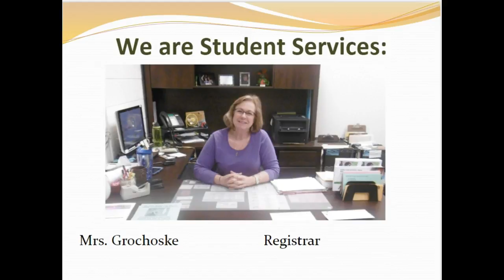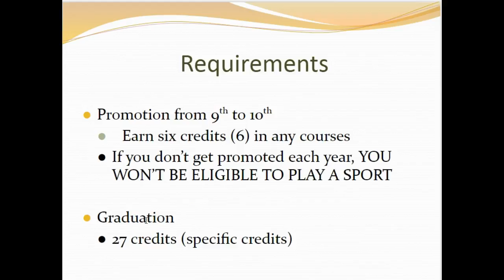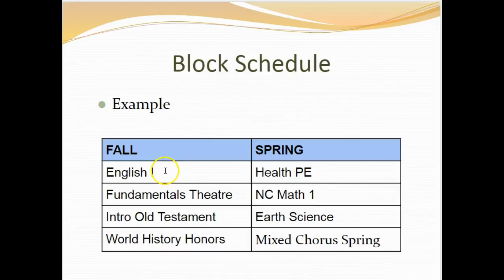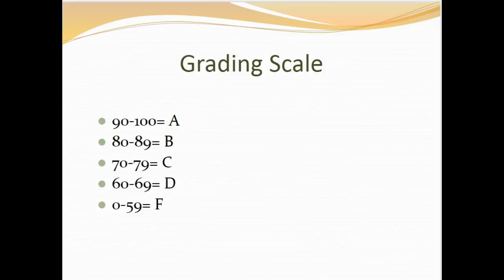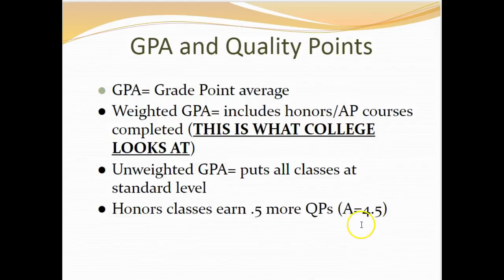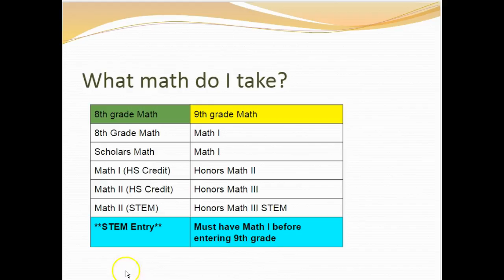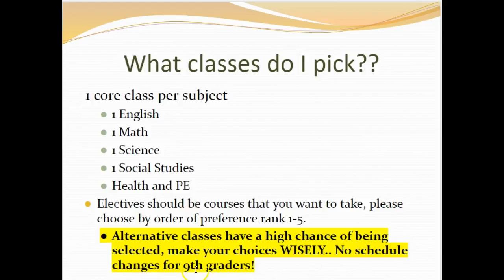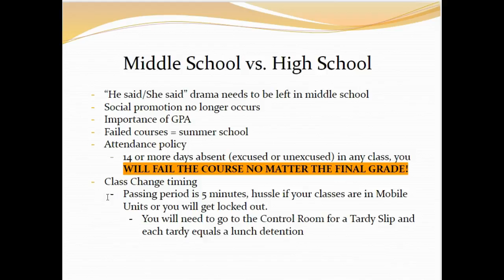CCHS Transition Day 2017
Video shown to all rising 9th graders on 3/7/17 at Central Cabarrus High School Transition Day.